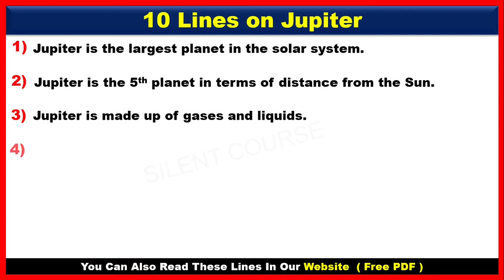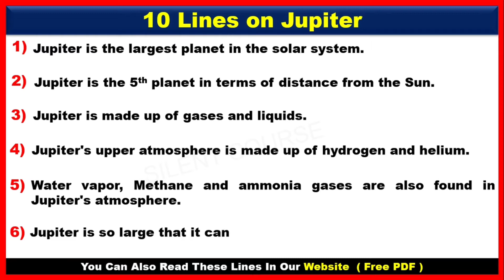10 Lines on Jupiter In English | Few Lines on Jupiter Planet | Few Sentences About Jupiter Planet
👉 About Video : - Hello my friends today we will learn that how to write 10 Lines on Jupiter In English | Few Lines on Jupiter Planet | Few Sentences About Jupiter Planet